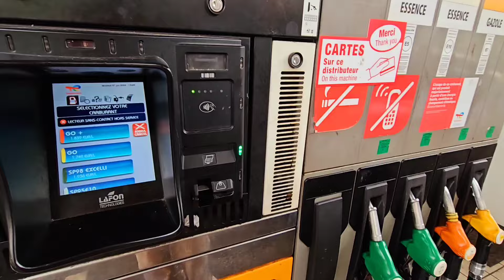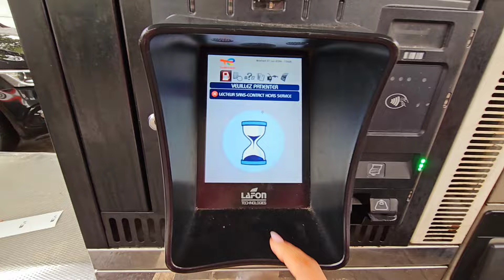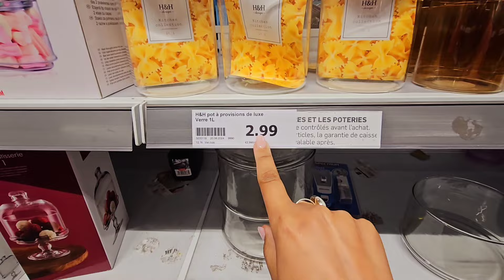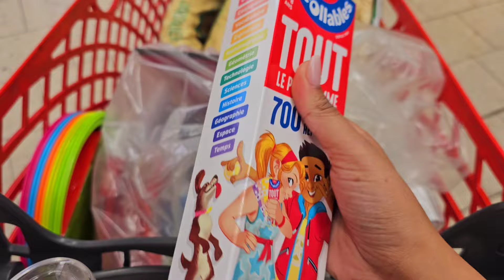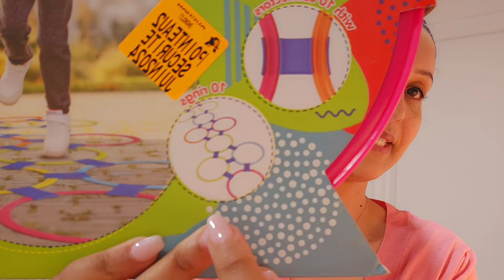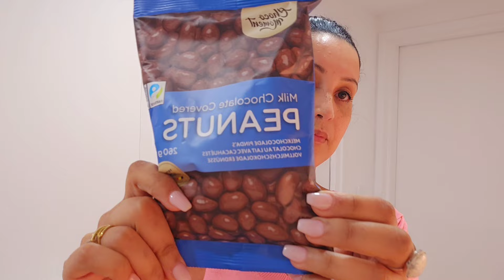100€ HAUL ACTION 🤕/ MAGNIFIQUE TROUVAILLES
Instagram mamajumeauxx